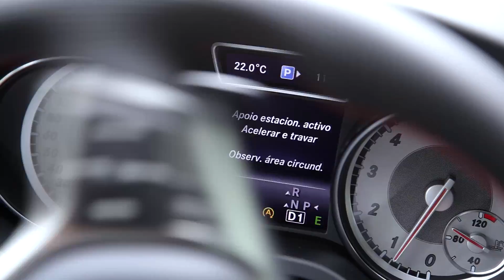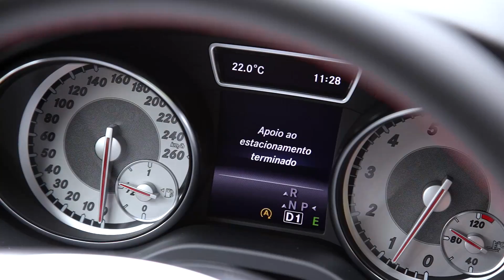Mercedes-Benz GLA 250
Confira detalhes da opção intermediária do SUV, que conta com motor 2.0 turbo de 211 cv